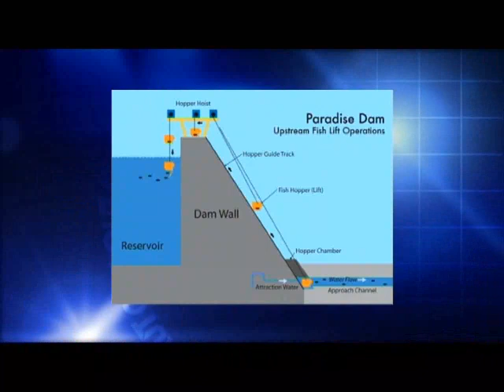Action to Save Lungfish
Environment groups have launched a Federal court action to save the endangered lungfish.

The groups claim a fishway built to protect the rare fish at Paradise Dam near Bundaberg does not work and they say the same fate awaits them in the Mary River if the controversial Traveston Dam is built.

Ashleigh Howarth has more.